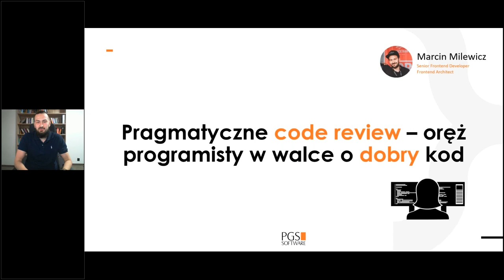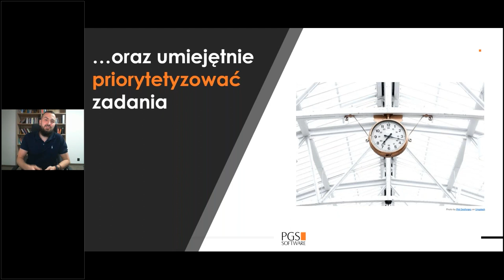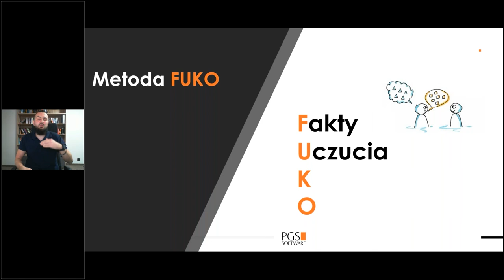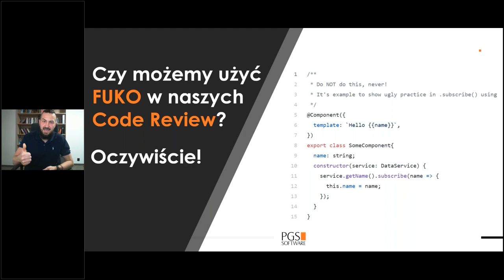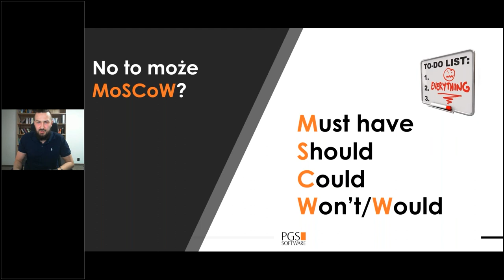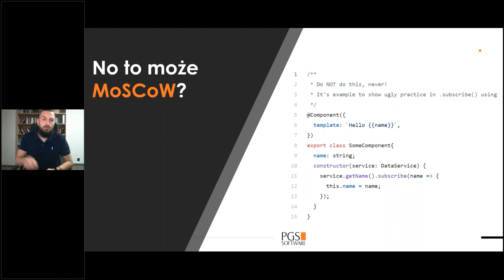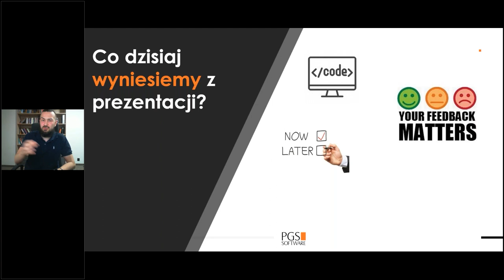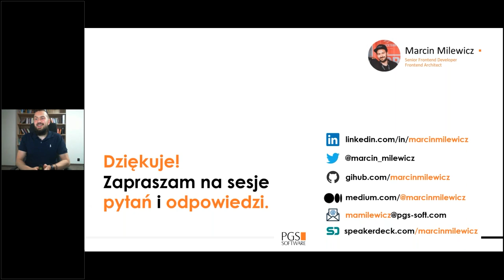Pragmatyczne code review – oręż programisty w walce o dobry kod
Code Review jest nam powszechnie znaną techniką. Praktycznie w każdym zespole w stopniu mniejszym lub większym code review stoi na straży dobrego kodu. Czasami jednak code review staje się źródłem problemów komunikacyjnych. Jako developerzy często jesteśmy mocni technicznie, ale czy na pewno mamy umiejętności w odebieraniu i przekazywaniu informacji zwrotnej? Jak techniki takie jak MoSCoW lub FUKO mogą wspierać nas w pragmatycznym code review?

Prelegent - Marcin Milewicz

Programista z pasji od ponad półtorej dekady, profesjonalnie przeszło 10 lat. Po godzinach OSS kontrybutor, Toastmaster, miłośnik podróży, gór oraz psychologii pozytywnej. Silnie nastawiony na innowacje technologiczne i rozwój osobisty.